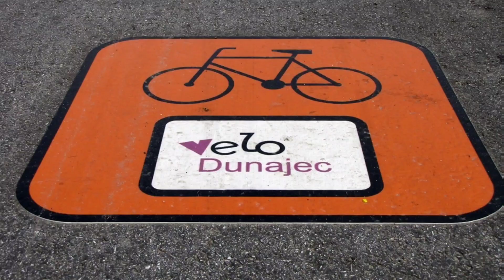Velo Dunajec 2021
Wyprawa rowerowa szlakiem Velo Dunajec.